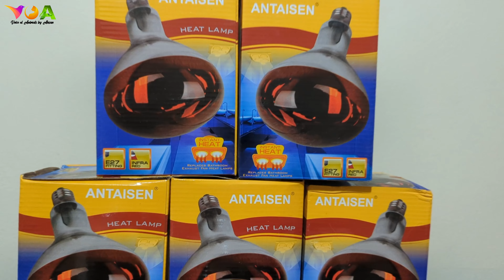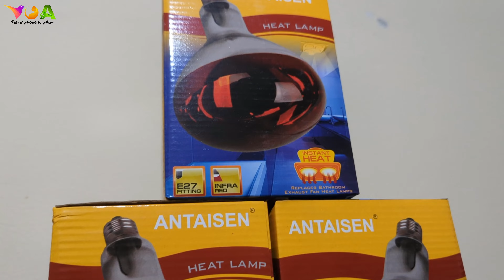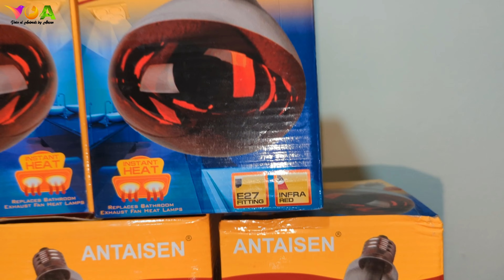Murgi Ko Sardi Se kaise Bachaye? | Best heater for bird cage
Heating bulb for birds

Best Heating Bulb For Birds Aviary
bird heater for cage
best heater for bird cage
birds heat lamp
Birds heater
hens heater
chickens heater
chicken best heating lamp
chicken best heating bulb
poultry farming best heating source
poultry farming best heater
poultry farming heating lamp
birds aviary heater
best birds aviary heater
birds safe heater
Ceramic Heat Emitter
heating bulb for chickens
heating bulb for chicks
heating bulb for parrots
heating bulb for poultry chicken
heating bulb for birds aviary
مرغیوں  کو سردی سے بچانے کے بہترین فارمولا
Birds Winter Protection
STOP Using Heaters in Birds Setup
How to care Birds in WINTERS ??
Cheap & Best Heater for Birds
BEST HEATING BULB FOR BIRDS CAGES
PARINDO KO SARDI SE KAISAY BACHAY
How to protect Gouldian finch in Winter
Winter Birds care tips
پرندوں کے پنجرے کو گرم رکھنے والا بلب
Ceramic Heating Bulb Uses and Features
Heater For Birds in Winter Season
How To Make Electric Heater Water Heater Automatic In Urdu/Hindi